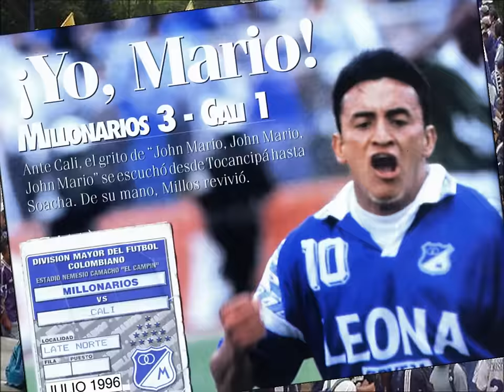BLUE RAIN - Ya me voy para la cancha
No soy BLUE RAIN,no soy COMANDO, solo otro hincha mas...
AZUL HASTA LA MUERTE!!!